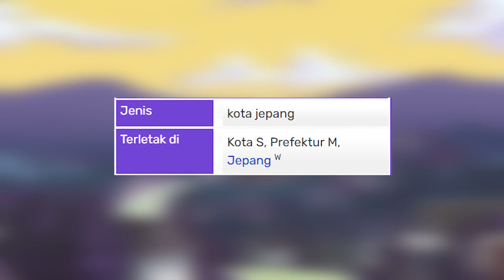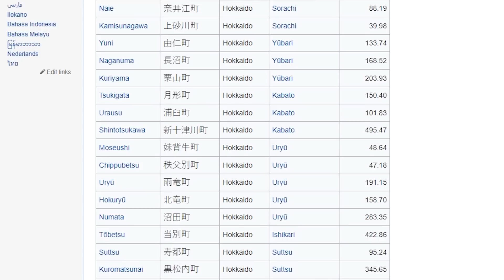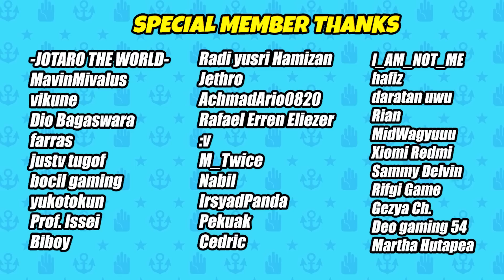MORIOH DI DUNIA NYATA‼️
pengen ketemu sigeci ih

0:00 Intro Morioh
0:37 Geografis
1:23 Pencarian Morioh
2:04 Morioh didunia nyata